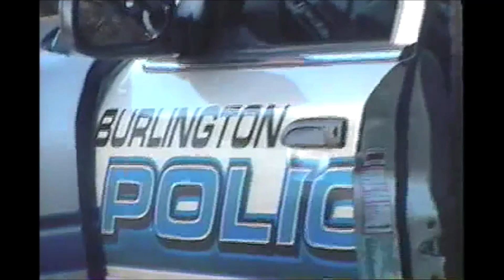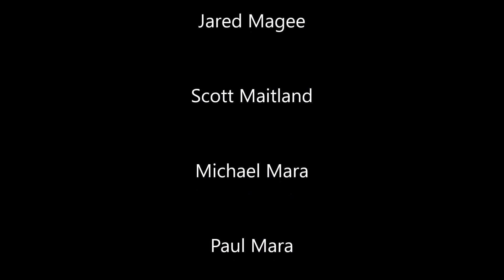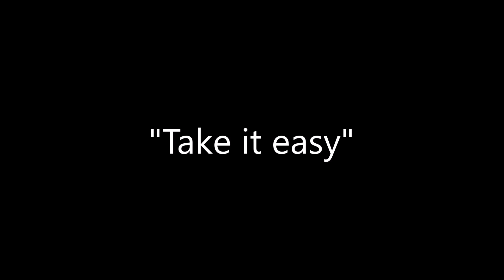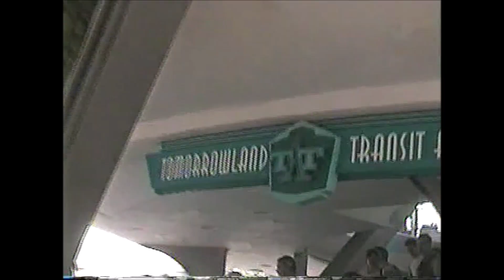The 2003 Promo | A Boston Skateboarding Video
FYI - From 0:13 to 5:31 there is no audio due to copyright.

In commemoration of the 20th anniversary of this video that I filmed, edited, and participated in; I've uploaded this censored version of 'The 2003 Promo'. It's censored due to some of the music used, so there will be moments throughout the video that have been muted by YouTube.